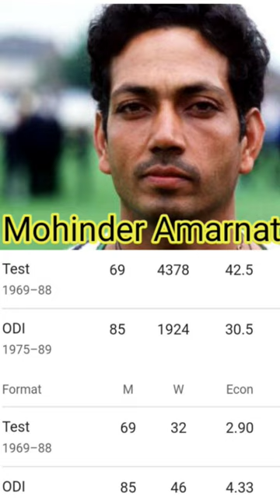Mohinder Amarnath Stats